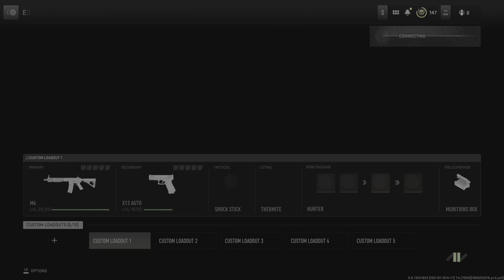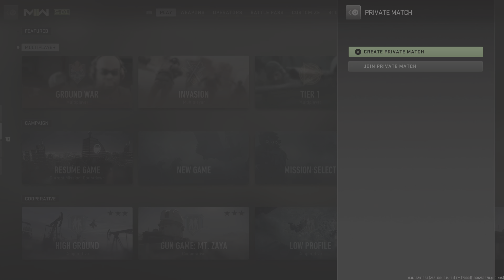Call of Duty: Modern Warfare II_20221124195123